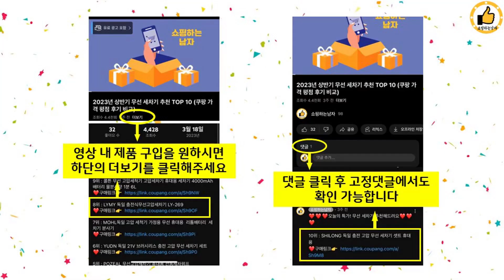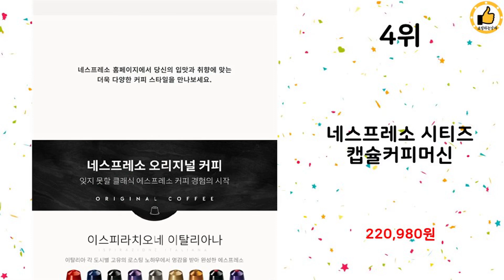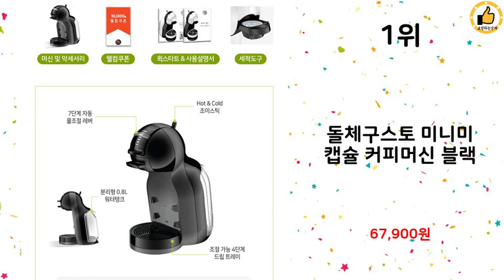2024년 상반기 쇼핑남이 추천하는 캡슐커피머신 TOP 10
2024년 상반기 쇼핑남이 추천하는 캡슐커피머신 TOP 10을 소개해드립니다.

10위 : 돌체구스토 지니오 S 베이직 캡슐커피머신 화이트

9위 : 돌체구스토 지니오 S 터치 캡슐커피머신 그레이

8위 : SCISHARE 네스프레소 호환 캡슐 커피 머신

6위 : 네스프레소 버츄오 플러스 캡슐커피머신

4위 : 네스프레소 시티즈 캡슐커피머신

3위 : 카누 바리스타 브리즈 캡슐커피머신 + 웰컴 캡슐 키트

1위 : 돌체구스토 미니미 캡슐 커피머신 블랙

 감사합니다